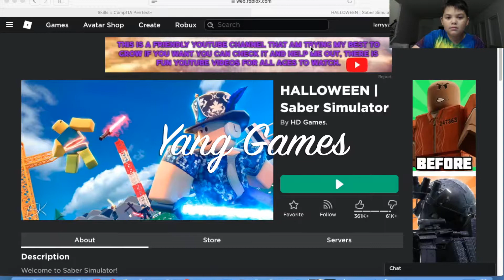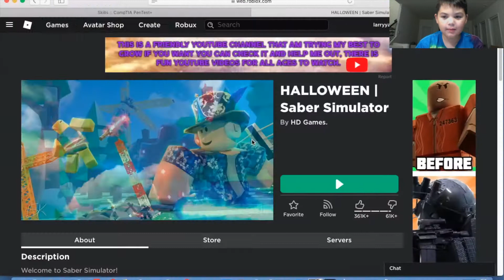ROBLOX: Saber Simulator - Halloween 2020 Update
ROBLOX: Saber Simulator - Halloween 2020 Update. We haven't played Saber Simulator in a while and wanted to check out what is new. We made it to over 7 new Islands and upgraded our SABER. We also checked out some new store items, Auoras, and more.